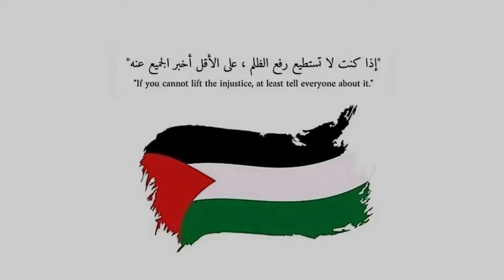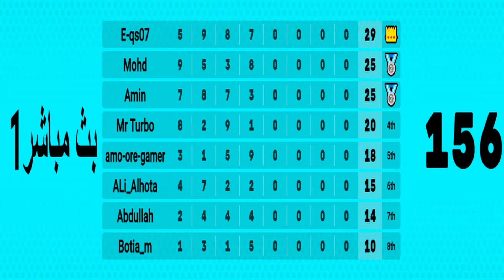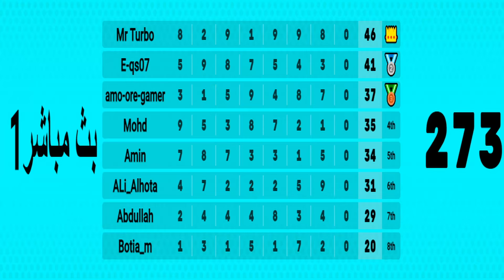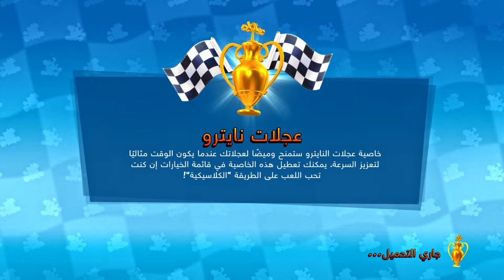كراش سيارات أونلاين #384 (من بث الجمعة 03-05-2024) Ps4 || CTR Nitro Fueled Online races